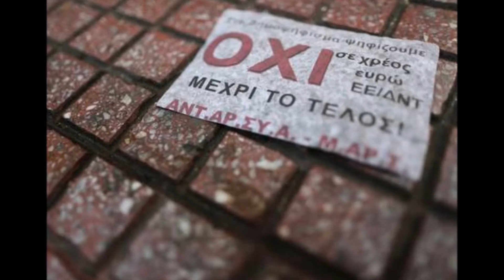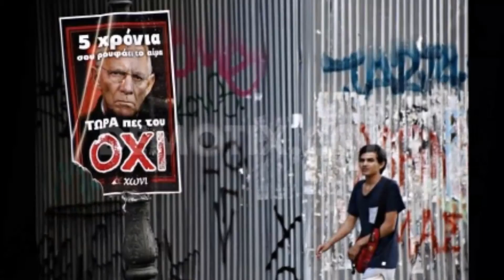Steve Dowling & The Obliviates - Austerity - Distilled Records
taken from their third LP 'Austerity' due for release 2015

Steve Dowling - vocal and guitar
Martin Emerson - lead guitar
Graham Rodger - mandolin, banjo and pedal steel
Nick Biggins - bass
Laurie McQueen - drums
Al Price - harmonica
Breagle - keyboards and backing vocals
Tom Wolstenholm - saxophone
Ali Paxton - trumpet
Rick Taylor - trombone

Steve Dowling - lyrics/music

audio recorded at Unit 7 Studio - Bladnoch - South West Scotland by Huey Dowling

the following article may help with some background to the currant situation in Greece